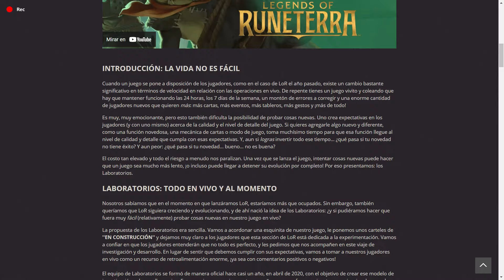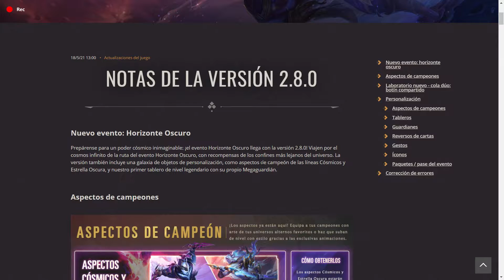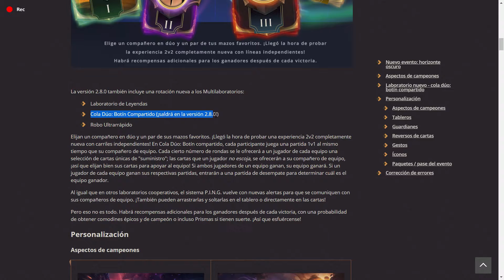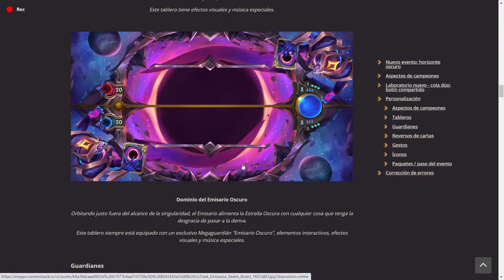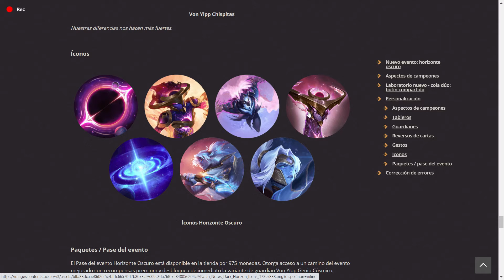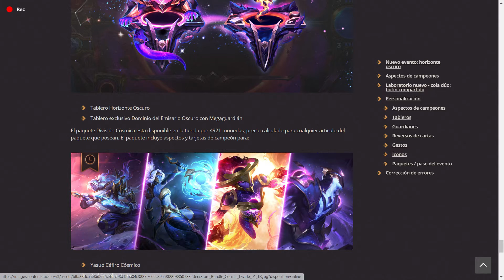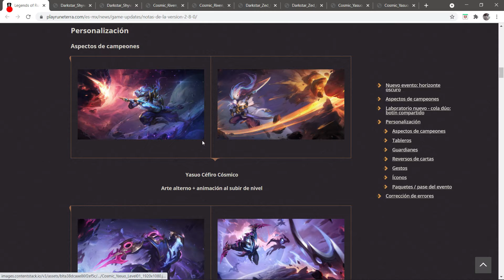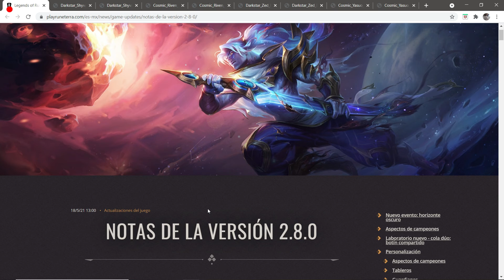Parche 2.8.0: PRIMERAS SKINS Y MUCHO COSMETICOS!!! // Legends Of Runeterra